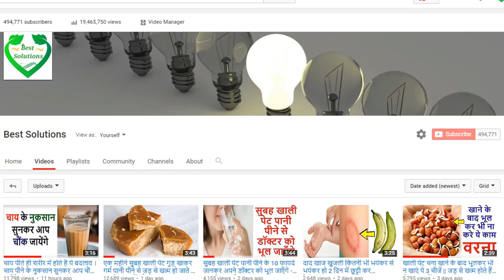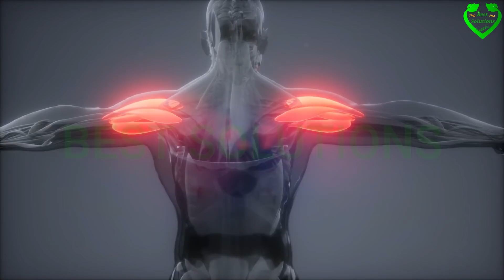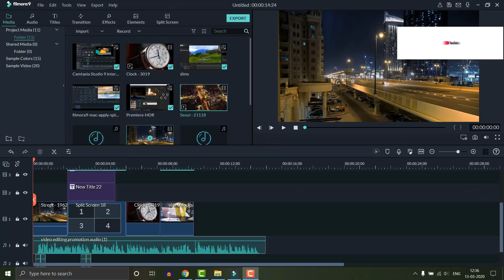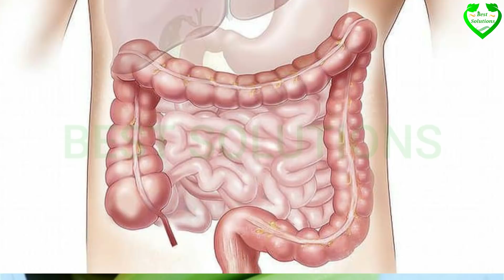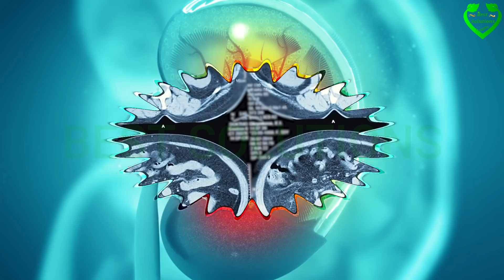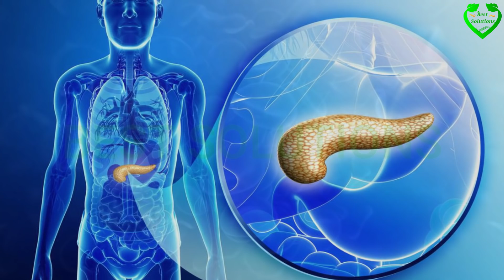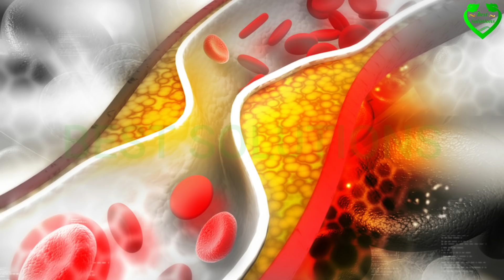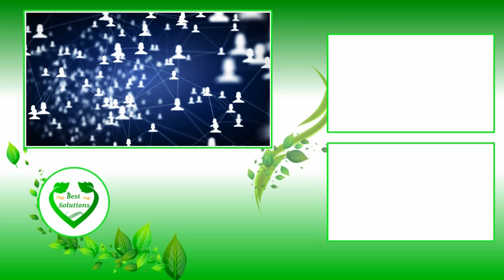सभी दवाइयों का बाप है कच्चा केला | Health Benefits